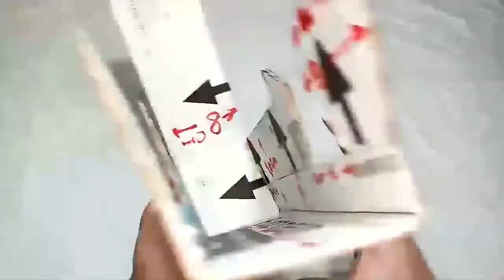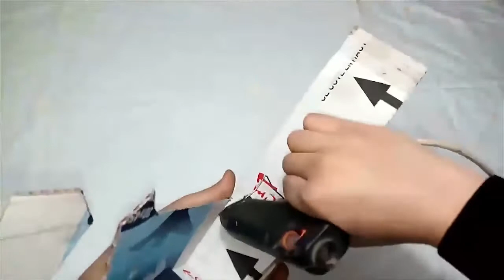DIY tractor with mounted control rig - Cardboard toy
كيف تصنع جرار لاسلكى من ادوات بسيطه
تصميمات هندسيه  لمعدات ثقيله
اعادة تدوير